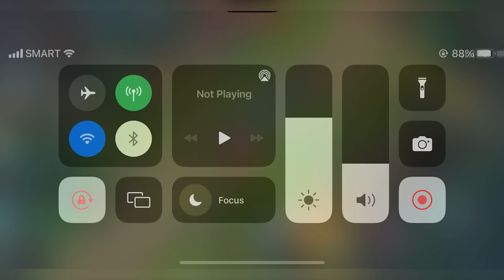Zoe Mid Still Good Pick in Season 9 | 1k Magic Crit Damage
League of Legends Wild Rift Zoe vs Annie Mid Lane Gameplay

© Copyright by OUTSIDER ☞ Do not Reup